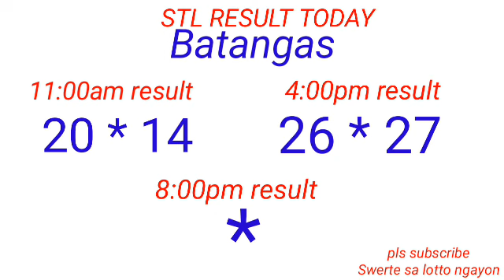STL - QUEZON,BATANGAS,LAGUNA September 9, 2022 2ND DRAW RESULT